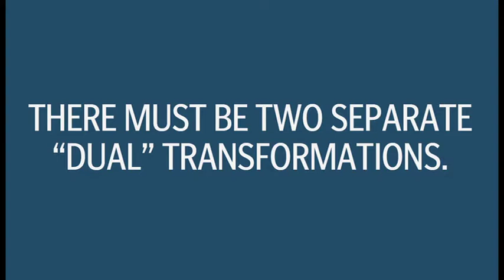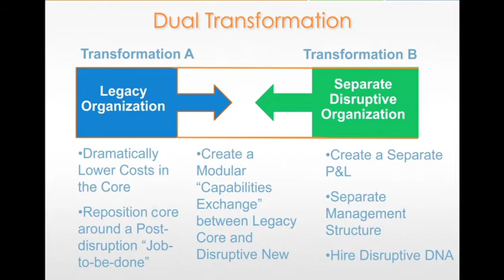Is the legacy business just shrinking?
The Internet rewards content producers that excel at a few things. The concept, identifying key coverage areas to improve on is critical.